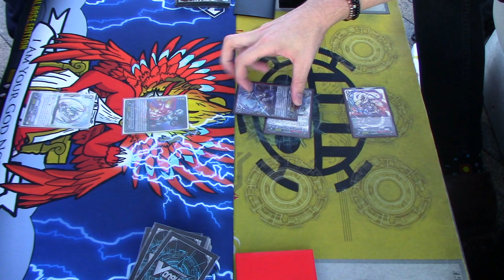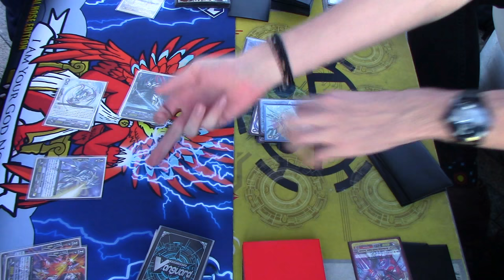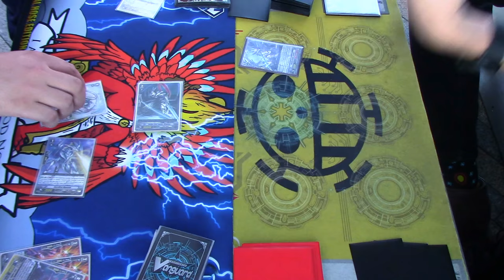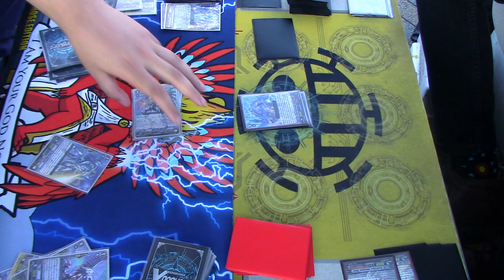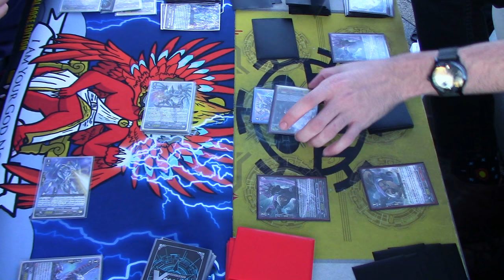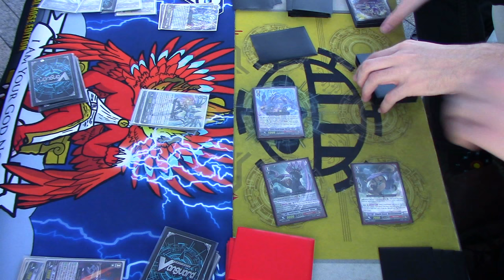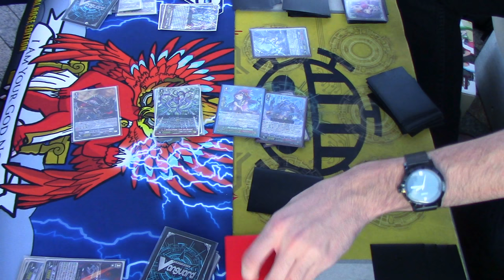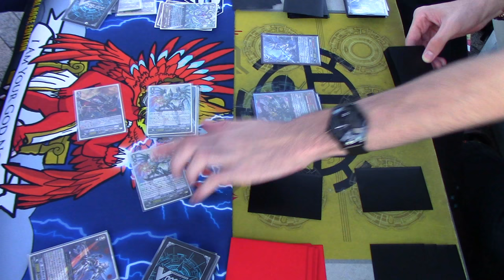Game 1! Link Joker (Messiah) Vs. Nubatama (Dominate) Pre-Link Joker Clan Booster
If you're wondering why there's no new Link Joker cards in this video, its because it was filmed before the Link Joker Clan Booster was released.

Messiahs Vs. Dominate. Enjoy!